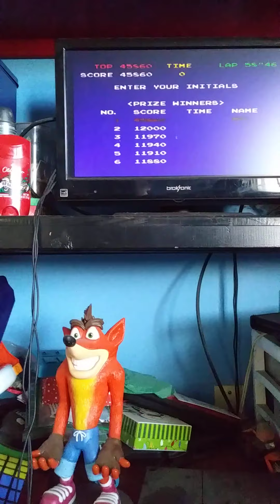My Return To The Pole Position 1 Gameplay On Namco Museum Subscribers Special